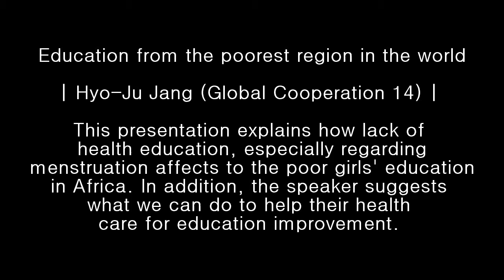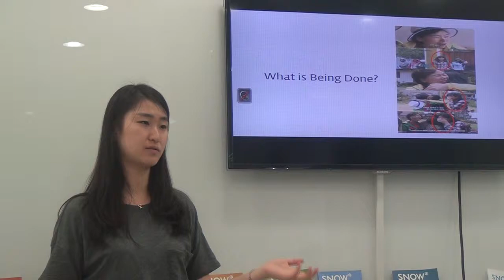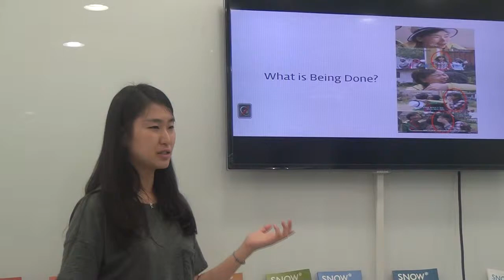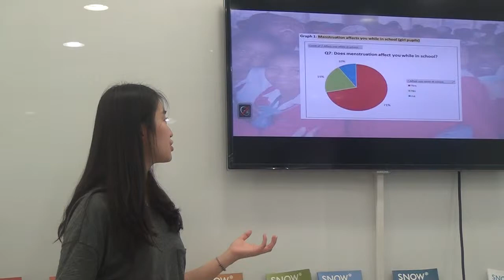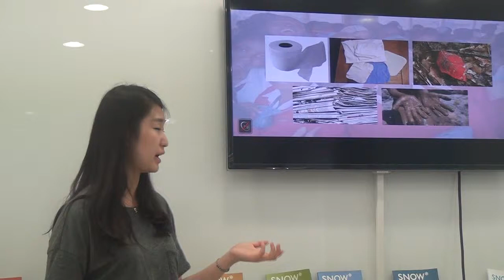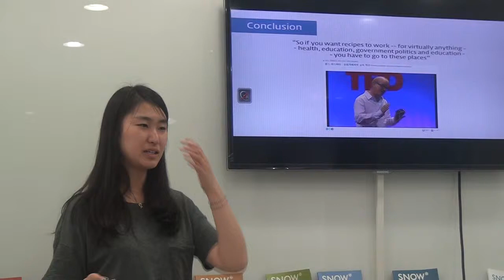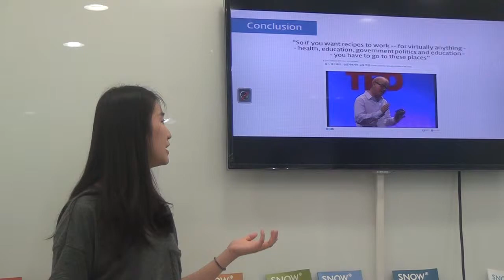Education from the poorest region in the world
Hyo-Ju Jang (Global Cooperation 14)

This presentation explains how lack of health education, especially regarding menstruation affects to the poor girls' education in Africa. In addition, the speaker suggests what we can do to help their health care for education improvement.